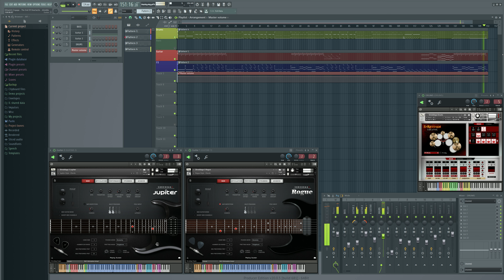Killswitch Engage - The End Of Heartache (FL STUDIO INSTRUMENTAL COVER / SHREDDAGE 3)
Software / Plugins / Instruments :
- Shreddage 3 Rogue
- Shreddage Drums